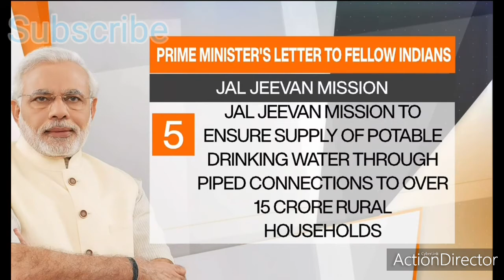INDIAN PRIME MINISTER MR NARENDRA MODI JI LETTER TO FELLOW INDIANS|IMPORTANT FOR INDIAN|INDIA UPDATE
Born to a Gujarati family in Vadnagar, Modi helped his father sell tea as a child and has said he later ran his own stall. He was introduced to the RSS at the age of eight, beginning a long association with the organisation. Modi left home after finishing high-school in part due to an arranged marriage to Jashodaben Chimanlal Modi, which he abandoned and publicly acknowledged only many decades later. Modi travelled around India for two years and visited a number of religious centres before returning to Gujarat. In 1971 he became a full-time worker for the RSS. During the state of emergency imposed across the country in 1975, Modi was forced to go into hiding. The RSS assigned him to the BJP in 1985 and he held several positions within the party hierarchy until 2001, rising to the rank of general secretary.

Following his party's victory in the 2019 general election, his administration revoked the special status of Jammu and Kashmir. His administration also introduced the Citizenship Amendment Act, which resulted in widespread protests across the country. Described as engineering a political realignment towards right-wing politics, Modi remains a figure of controversy domestically and internationally over his Hindu nationalist beliefs and his role during the 2002 Gujarat riots, cited as evidence of an exclusionary social agenda.[d]